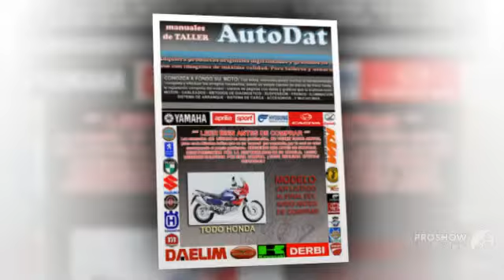Honda CR 125 1992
Honda CR 125 1992 motorcycle Model, you may be interested in like Honda CR 125 1992 model, see other videos.
If you like the video Honda CR 125 1992 model motorcycle write comments.